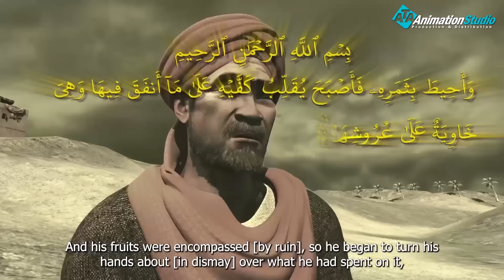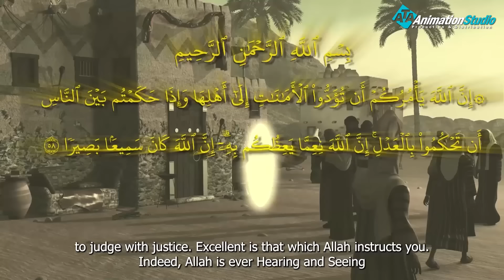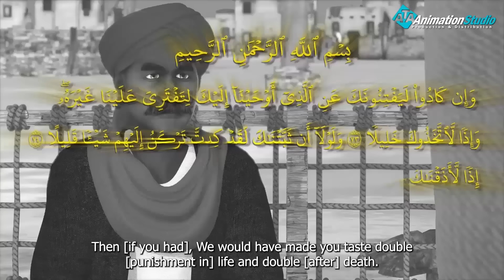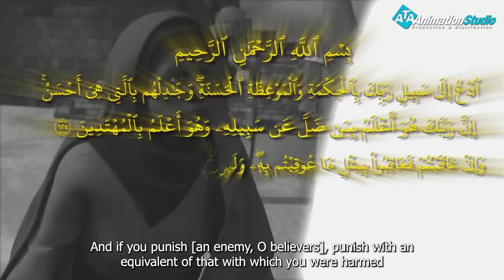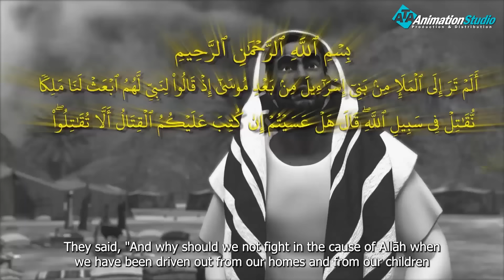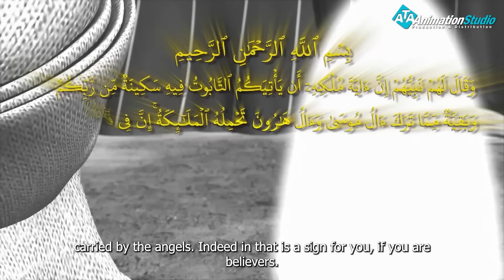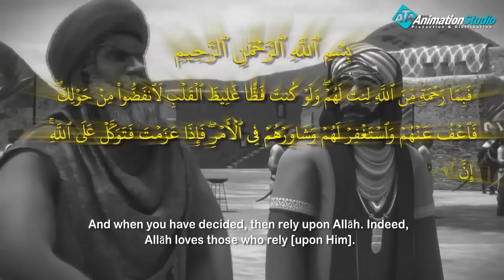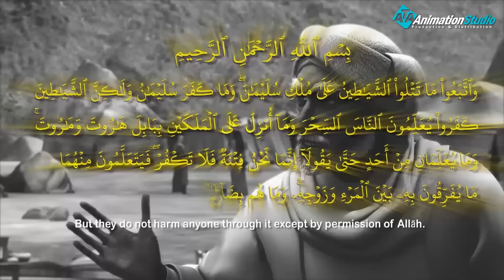حصريا و لأول مره..... الفيلم الديني عن صبر "ايوب عليه السلام "علي الابتلاءات و المرض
ولمتابعة رحلة موسى فى مواجهة فرعون
 من خلال : 👇👇👇👇👇